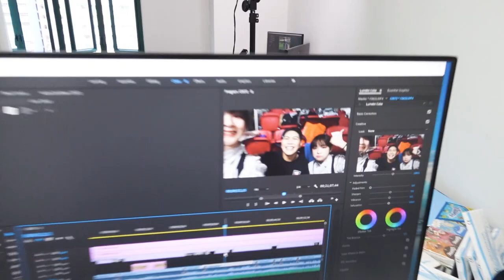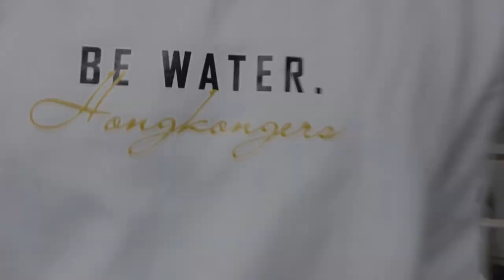我確診了新冠肺炎! Omicron! 但在香港疫情下還可以運動嗎? 後遺症嚴重嗎?【Moose 英國留學香港仔】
新冠肺炎好可怕? 新冠肺炎後遺症嚴重嗎? 新冠肺炎後可以運動? 我在香港確診了新冠肺炎惹!